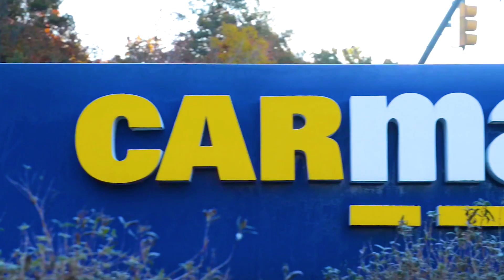Goochland Is For Business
Discover Goochland County, Virginia, a hidden gem nestled in the heart of the state. With its thriving community, picturesque landscapes, and proximity to the City of Richmond, Goochland County offers an unmatched quality of life for residents and businesses alike.

Just twenty miles northwest of the capital, Goochland County is considered part of the greater metro area. Goochland’s superior transportation networks make them popular with distribution businesses and industries of all sectors. Goochland’s planned growth areas and around 300 square miles of rural countryside provide an active community for roughly 25,000 residents.

Ranked the 10th fastest-growing county in Virginia and 2nd in the Richmond region, Goochland County has seen an 18 percent growth in businesses in the last decade, in industries such as life sciences and healthcare, and manufacturing. Tax incentives and low unemployment make Goochland County one of the most business-friendly counties in the state. More than 1,500 businesses, including three fortune 500 companies, call Goochland home. With its strategic location, top talent pool, and low cost of doing business, it is no wonder that Goochland is growing.

Goochland schools are rated number one for the last five years and Goochland is consistently ranked as one of the safest and most-family-friendly counties in Virginia. Residents and visitors can explore Goochland’s rich history by visiting Thomas Jefferson’s boyhood home or spend the day in nature by exploring the James River.

Discover why Goochland County is an ideal location for businesses seeking to establish their presence in the region while providing an unmatched quality of life for its residents!